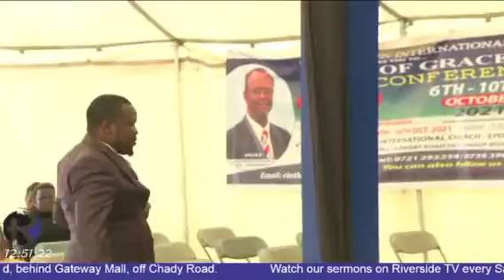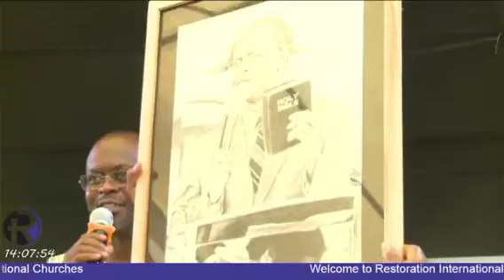Honoring Fathers 1Timothy 5:17